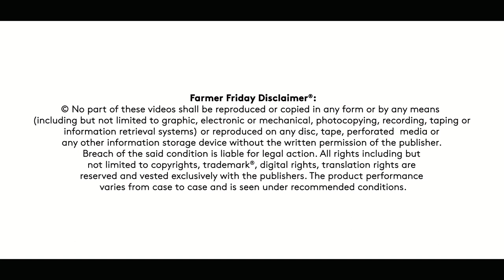ADAMA Farmer Friday: "Custodia" Marathi Farmer Testimonial on Purple blotch (Karpa) of Onion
Namaskar! Meet our bhau, Mr. Manoj Shankarao Thalkar from Maharashtra's Babhulgaon village, Taluka - Yeola, Nashik district. He has been an Onion farmer for more than 10 years and has some information that can help you protect your crop from blight or purple blotch (Karpa). Watch him as he shares his experience with ADAMA's Custodia.